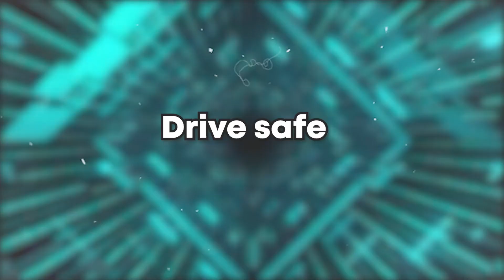that's a lot of women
the fellas and I played the amazing gamemode replication on the hot spicy game of valorant and as per usual all sentience was lost.
thanks for waiting 4 months for some subpar funnies hopefully more on the way hehehe

Emily [not from school] (magenta) - NO LINKS WHAT A NERD
Matthew (Orange) - NO LINKS WHAT A NERD
Kushal (Cyan) - NO LINKS WHAT A NERD HEHE

Music in the video:
00:11, 4:31 - KNOWER - THE GOVT. KNOWS
01:30 - KaTT - Elixir
02:45 - Dominic Ninmark - Wii Shop Channel [Eurobeat Remix]
03:23 - Clownc0re - infinite realm of incomprehensible suffering
03:55 - Tetris Attack - Yoshi's Stage (Fuzzy Edition)
05:10 - Naz3nt - C418 Sweden // Lofi Remix
05:24 - SpaceFenix - False Lucidity